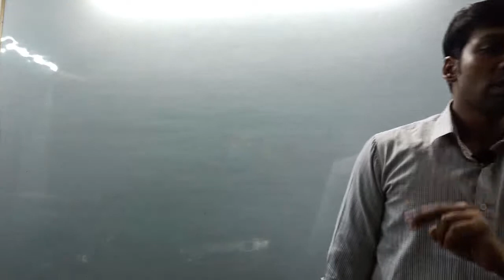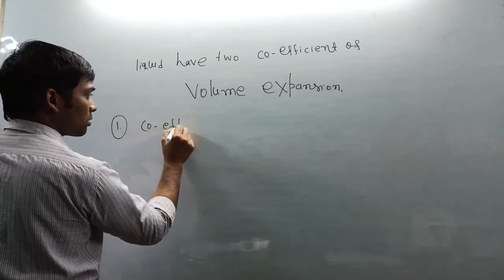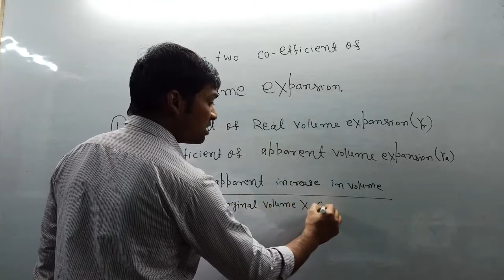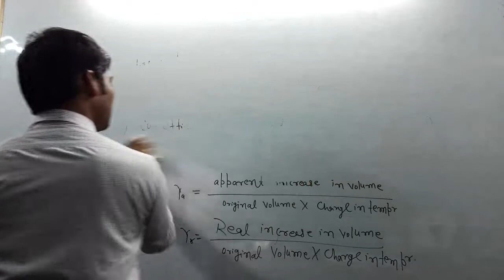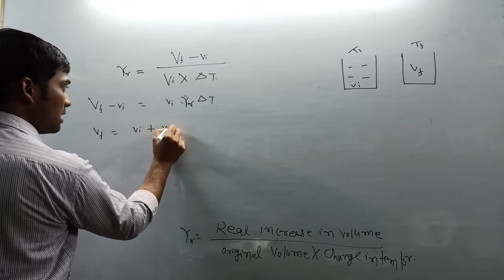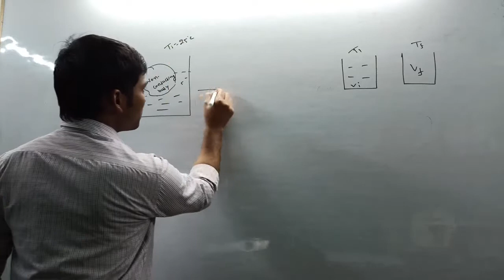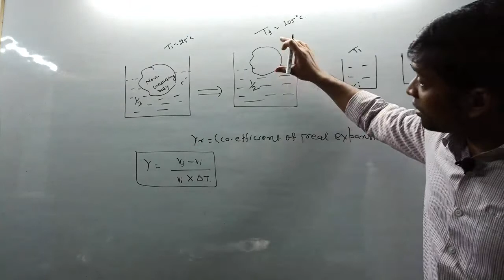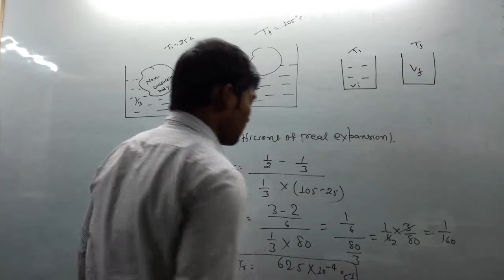Thermal Expansion (class 11th)08 coefficient of real expansion and coefficient of apparent expansion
coefficient of real expansion and coefficient of apparent expansion# problem based on real and apparent coefficient Expansion.